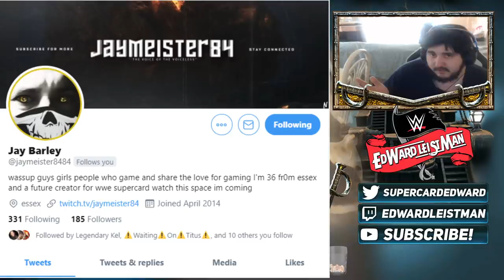QR Code Giveaway For Becky/Roman+Supercard is Losing THE PLOT! Pay 2 Win NEEDS TO GO WWE Supercard